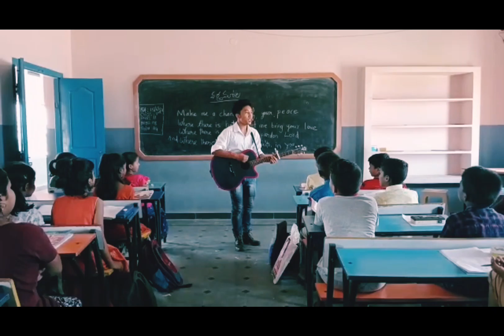ASSISI School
ASSISI SCHOOL, Welcomes all the children to the New Academic Year 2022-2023